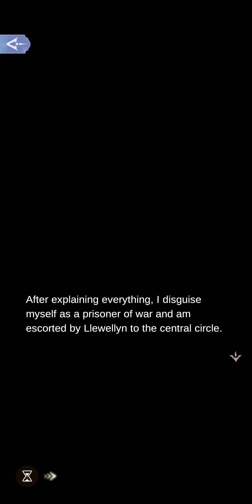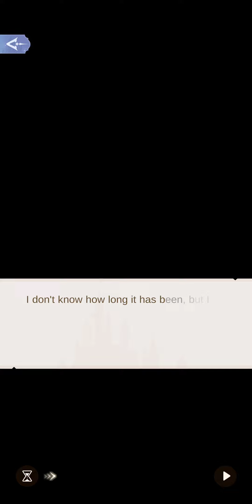2-21 Meeting Amos| The Underground City:Stirring Shadows | Time Princess